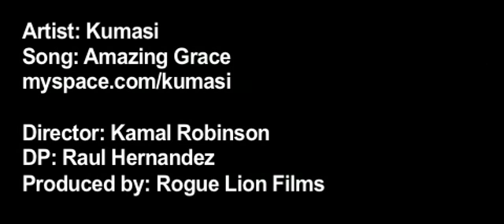Kumasi - AMAZING GRACE music video (RLF)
Directed by Kamal Robinson
DP Raul Hernandez